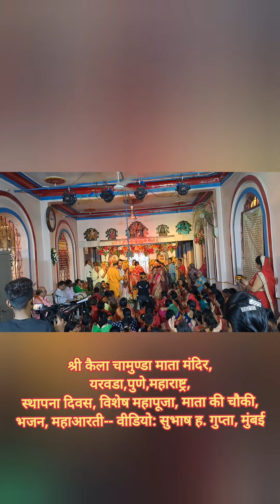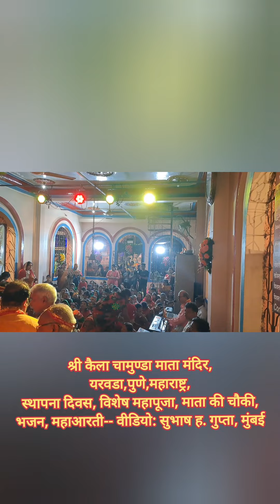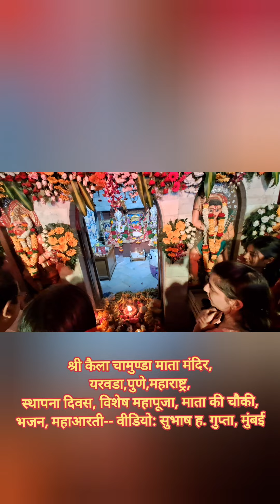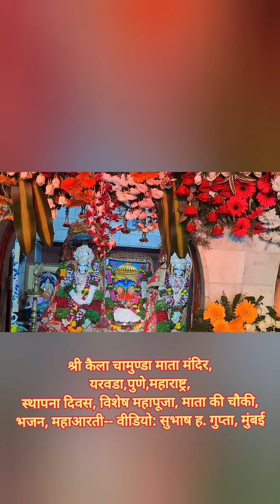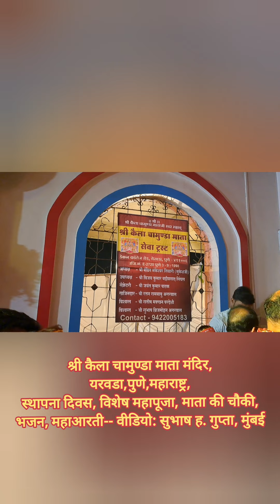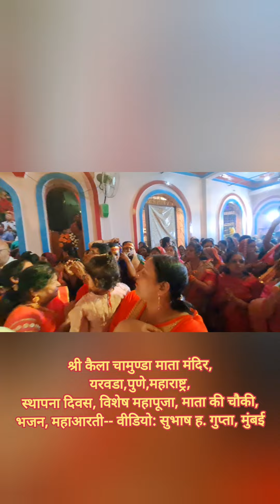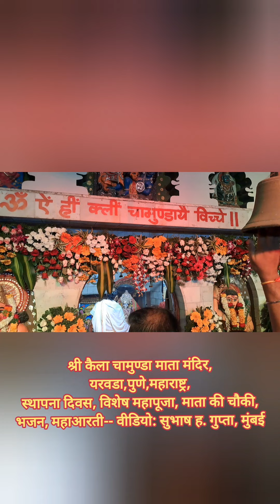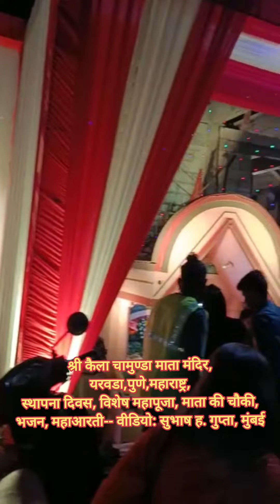श्री कैला चामुण्डा माता मंदिर,यरवडा,पुणे,स्थापना दिवस,विशेष महापूजा,माता की चौकी,भजन, महाआरती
श्री कैला चामुण्डा माता मंदिर,यरवडा,पुणे,महाराष्ट्र,स्थापना दिवस, विशेष महापूजा, माता की चौकी, भजन, महाआरती-- वीडियो: सुभाष ह. गुप्ता, मुंबई